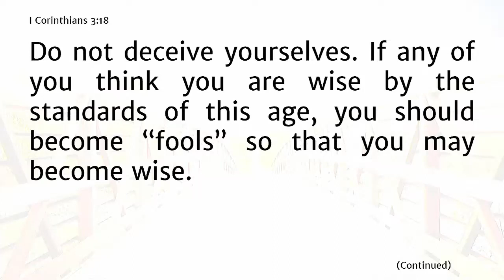Follow the (Foolish) Leader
Pastor Matthew Burns from Pleasant Street CRC speaks in 1 Corinthians this past Sunday.